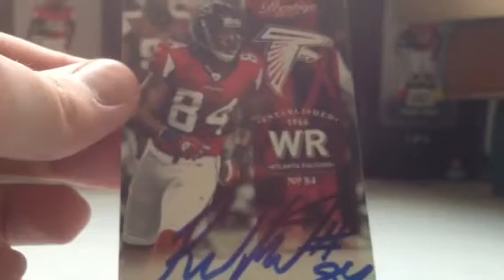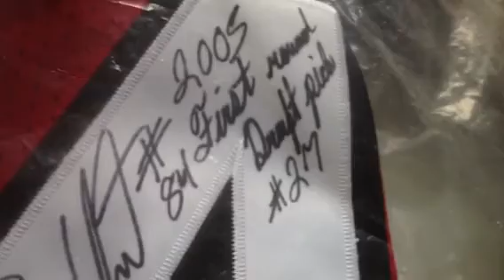Roddy White IP Recap + mail pickups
Very good day.